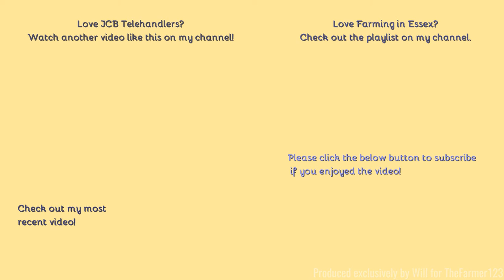Farming in Essex - Loading muck into a spreader with classic JCB 530 Telehandler. [21]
Hello,
After the field had been topped it was not long before the contractor was back to spread some muck ready for the next crop.
- Filmed on Panasonic AG-AC8EJ - Unboxing:
Comment Rules (Last Update: 12th June 2017):
1. Do not swear or be rude in the comments. Any comments that contain this will be removed by me. Equally if I decide there is an aggressive comment towards me or someone else, that will also be removed.
2. Use correct grammar and try to use correct spelling. I want the comments section to be presentable. If there is deliberate misuse of grammar and spelling I will not reply to the comment, More on this below.
3. Try not reply to everyone with their comments in each video, as I will do that but if you can help someone and I do not get there first than please do.
4. I am up for constructive criticism so if you have any for any video than please do leave it in the comments section and let me know and I will do my best to resolve this.
5 - NEW: NO fake comments, and by this I mean bots spamming me. I have had this in the past and it's not fun getting excited that you have a new viewer when it's actually just a bot. Any comments that contain this will be removed by me & flagged to YouTube for spam.
6 - No previous comments, and by this I mean copied & pasted comments that have been previously posted before and I have replied (If I have not replied at the time of post then fair enough, I will reply on the latest). There is no need for the same one comment, but on two videos to be posted twice. Not only does it waste my time answering it again but it waists yours too!
7 - No links to be posted in my comments due to safety reasons. If you want to show me a channel use that one if its yours or quote the name, not the link! Any comments that contain this will be removed by me.